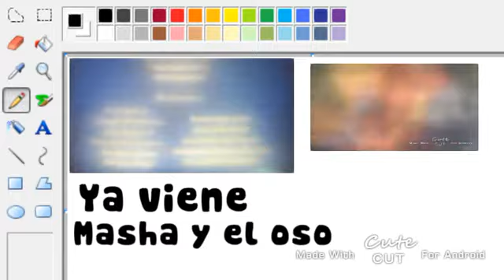Creditos masha y el oso ya viene masha y el oso en lgc